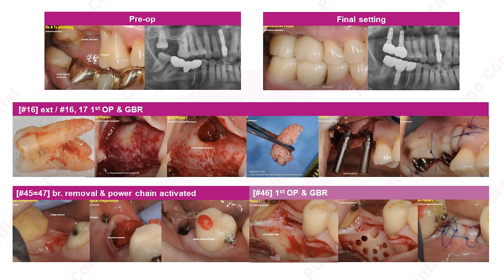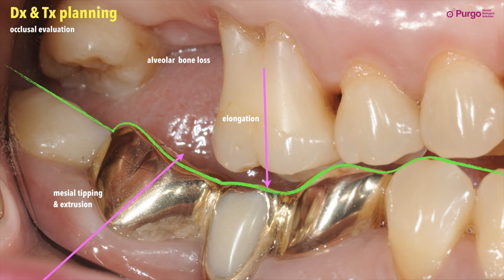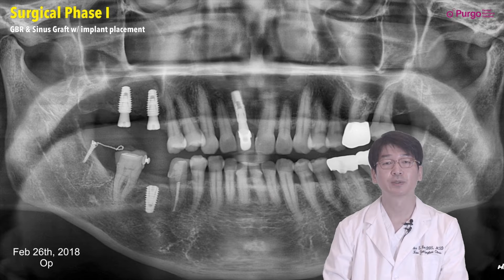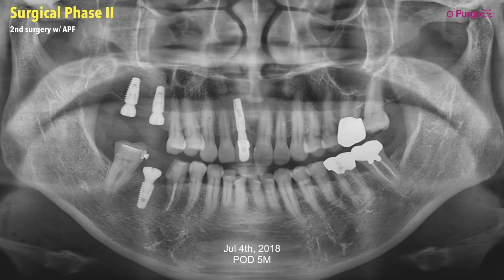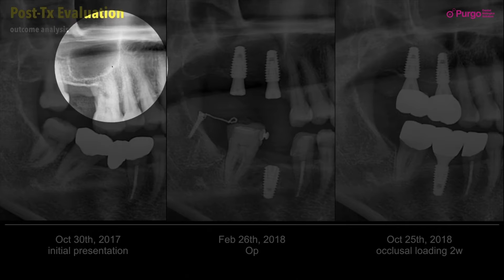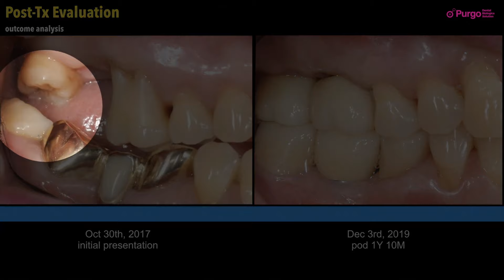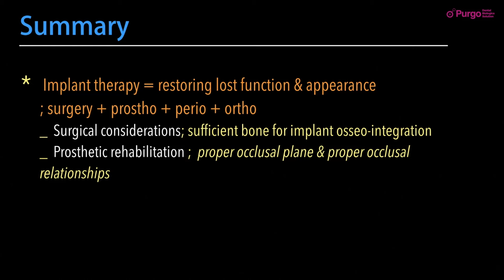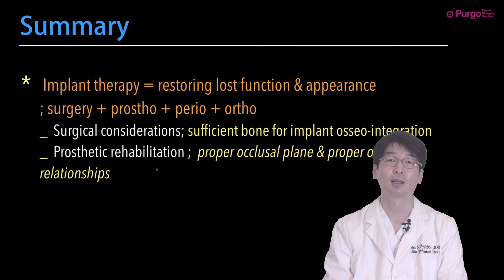[#16, 17, 46] Prosthetic rehabilitation